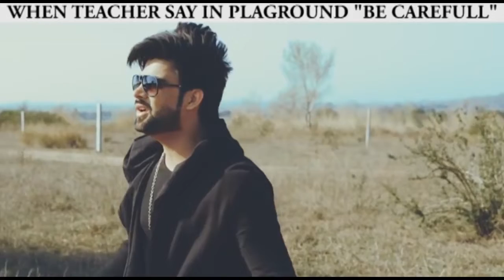TEACHERS VS STUDENTS STORY IN FILMY STYLE|| POLLYWOOD AND BOLLYWOOD SONGS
HI GUY'S

YOU GIVE SUGGESTION ALSO IN COMMENT BOX

IF YOU HAVE ANY COMPLAINT FROM OUR VIDEOS WHICH WE POST YOU SEND ME ON EMAIL
WE DELETE THAT VIDEO